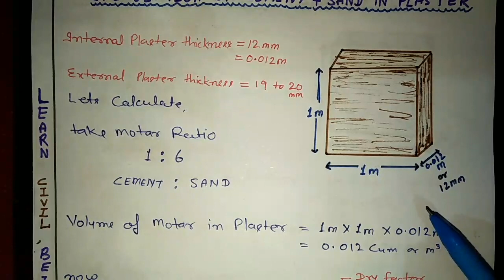How to Calculate Quantity of Cement and Sand in Plaster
in this video it is shown that how to calculate sand and cement in plaster.  in this video we calculated for inner plastering (12mm thick)
similarly we can calculate for outer plastering (20mm thick) . just change the value 12mm to 20mm thick  If you have any problem then tells me about this. I'll try to solve that...Thank You Friends